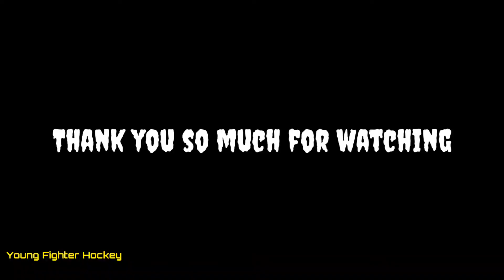Goalkeeper Training Camp Gojra 2021